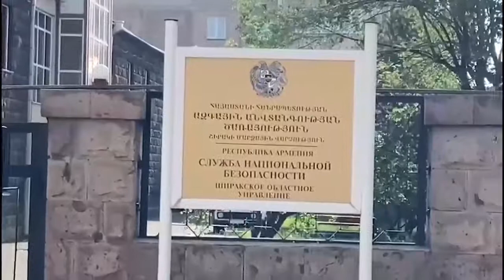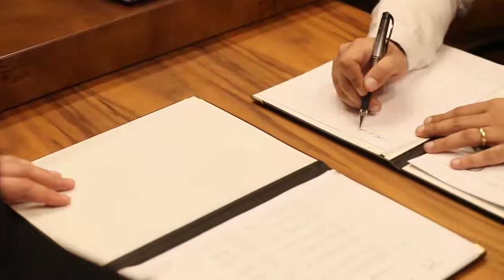Բացահայտումներ ՀՀ աշխատանքի և սոցիալական հարցերի նախարարության միասնական սոցիալական ծառայությունում